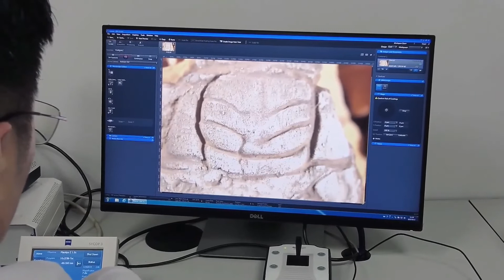生物大量絶滅期の古生物の「避難所」発見 雲南省鎮雄県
中国の科学者らは、２年余りの研究を経て、雲南省鎮雄（ちんゆう）県で、オルドビス紀末期の生物大量絶滅前の三葉虫動物相を初めて発見した。華南プレート西縁の海洋生物相の解明につながる重要な手がかりとなり、地域環境の悪化時に古生物らが避難した場所が存在したことを裏付けるものとなった。
　北京大学や中国科学院南京地質古生物研究所、中国地質調査局西安地質調査センターの研究者らは、２０２０年から鎮雄県で三葉虫動物相についての詳細な調査を実施。研究成果はこのほど、国際学術誌「Ｐａｌａｅｏｗｏｒｌｄ」のオンライン版に掲載された。
　論文筆頭著者である北京大学地球・空間科学学院の魏鑫（ぎ・きん）博士研究員は、これまで知られている地球史では計５回の大量絶滅イベントが発生したが、４億４３００万年前に発生したオルドビス紀後期の生物大量絶滅はその最初に当たり、前後における生物と環境の相乗的進化関係の研究が注目を集めていると説明した。
　魏氏は「今回、鎮雄地区で見つかった三葉虫動物相は、オルドビス紀末期の生物大量絶滅よりやや前のもので、９科１５属１７種が含まれ、新種も４種含まれている」と紹介。同地区は地層の露出が良好で、化石が豊富で交通も便利なため、研究にとって理想的な地域だと述べた。
　研究者らは今回、層ごとのサンプリングと系統的古生物学・堆積学的研究により、大量絶滅前の鎮雄地域における三葉虫動物相を明らかにし、新たな三葉虫群を確立。同時期の華南地域における三葉虫動物相の生態的研究の基礎を築いた。
　魏氏はまた、三葉虫（種）の時空分布から、華南地域のオルドビス紀末期の生物大量絶滅前には生物の移動が起きていたと解説。華南プレートの海洋環境が地殻変動により徐々に悪化し、大部分で無酸素状態の半閉鎖性海盆が形成され、それにより多数の三葉虫が死滅し、少数の三葉虫が鎮雄地域のような比較的浅く酸素の豊富な環境、つまり「避難所」に移動する現象が起こったとの見解を示した。